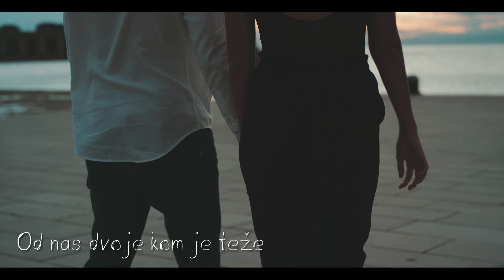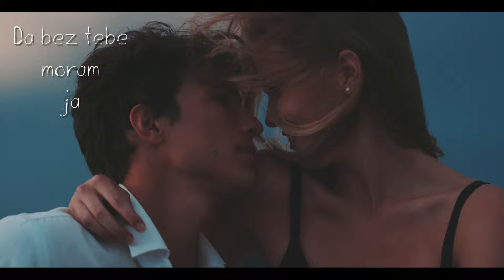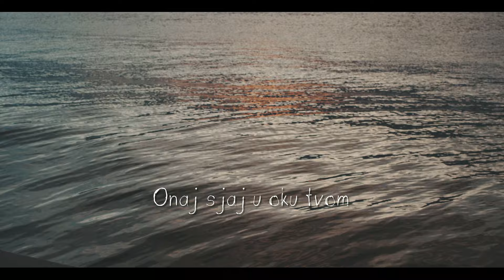Mišo Kovač - Ti si pjesma moje duše (Official lyric video)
Mišo Kovač - Ti si pjesma moje duše
Album: Ti si pjesma moje duše

Glazba: Seals Troy Harold; Sester Edward
Tekst: Ivica Kasumović; Bratislav Zlatanović
Aranžman: Došen Mato
Video produkcija: CroRec Video

Tekst pjesme:
Opet sreću nismo našli, od nas dvoje kom je teže
Sada samo kraj se sluti, još nas ipak nešto veze
I kad zadnji brod nam ode, kad nas izda samo glas
Ti ćeš znati ti ćeš znati da u tebi tražim spas

Ti si pjesma moje duše, ti si bol u srcu mom
Ne daj da ti tuge sruše onaj sjaj u oku tvom
Ti si pjesma moje duše, ti si željela moga sna
I ne mogu još da shvatim da bez tebe moram ja

Opet lažem samog sebe, ne dam želji da se budi
Ovo ludo srce sanja da se pokraj tebe budi